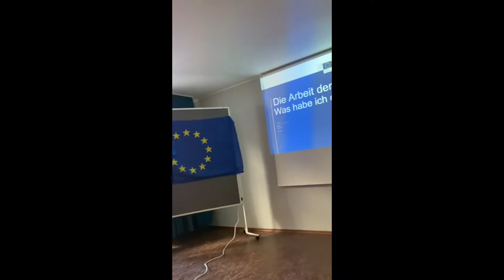Hardenstein goes Girls' Day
Das kurze Video begleitet Schülerinnen der Jahrgangsstufe Q1 bei ihrem Ausflug nach Köln, wo sie auf Einladung von MdEP Prof. Dietmar Köster (SPD) die EU und ihre Strukturen kennenlernen durften.